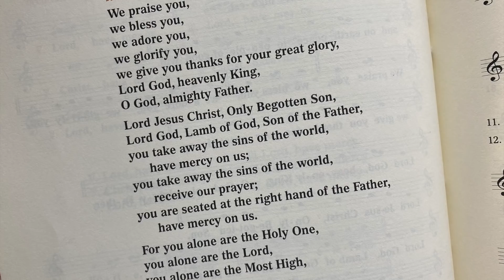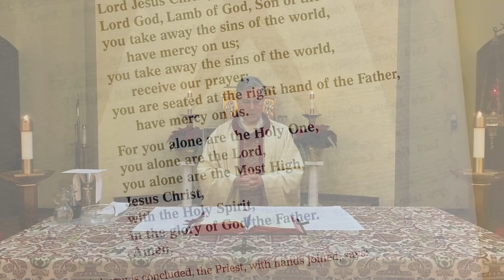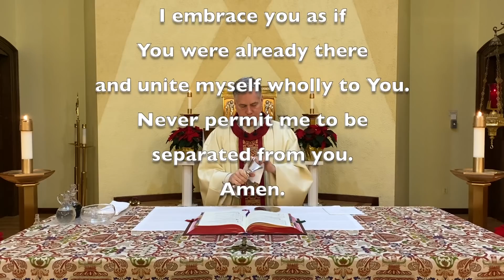Daily Mass Thursday, December 30, 2021